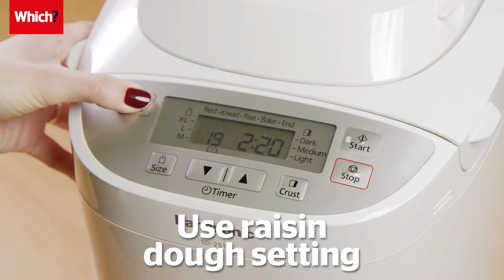How to make hot cross buns using a bread maker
Easter is upon us! And to celebrate we've rustled up a batch of hot cross buns with the aid of one of our favourite pieces of kitchen tech: the bread maker.

easy-bread-maker-hot-cross-buns

Follow our full step-by-step guide and get into the Easter spirit with Which?